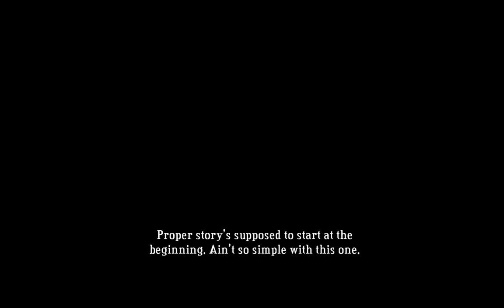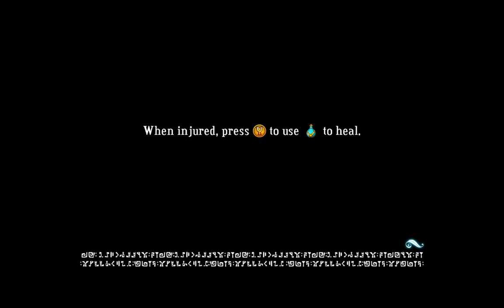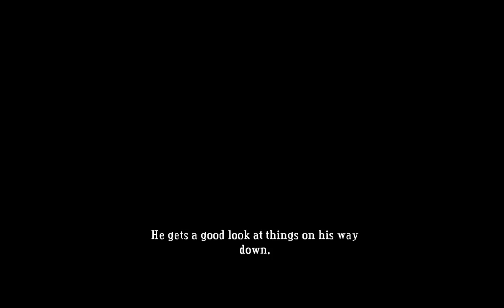Bastion PC - Demo Gameplay HD